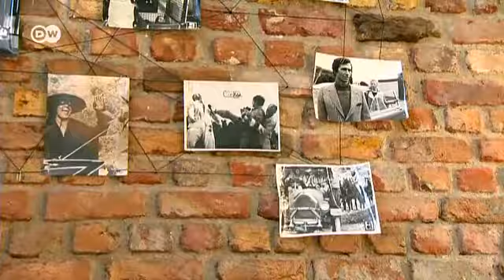পোড়োবাড়ি থেকে রোজগার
ইস্তানবুল এক আশ্চর্য শহর, যেখানে শহরের মধ্যেই এক মহাদেশ থেকে আরেক মহাদেশে যাওয়া যায়৷ আবার সেই শহরে একটি একশ’ বছরের পুরনো পোড়ো বাড়ি সারিয়ে, সাজিয়ে-গুছিয়ে, তার দাম দ্বিগুণ করে ফেলা যায়৷